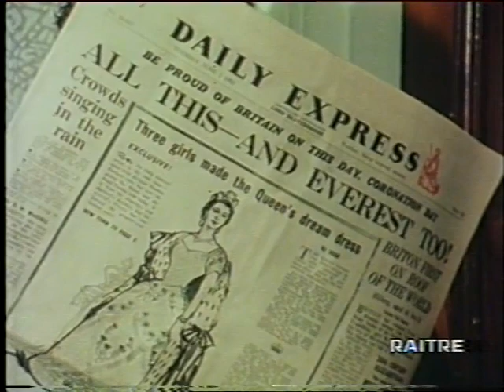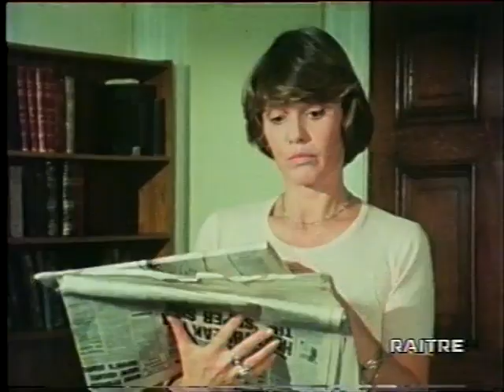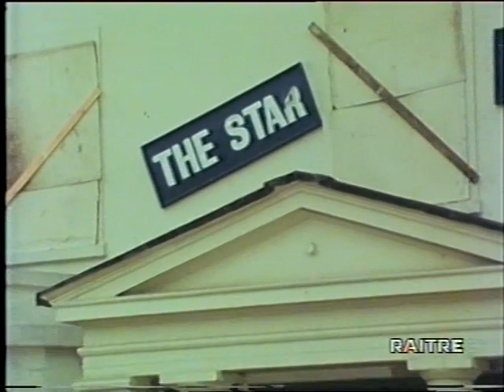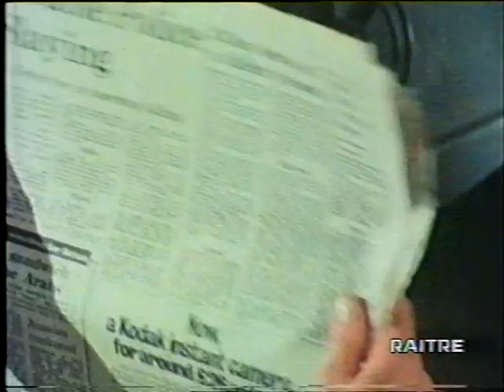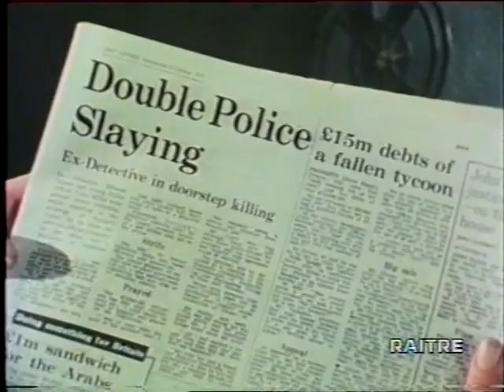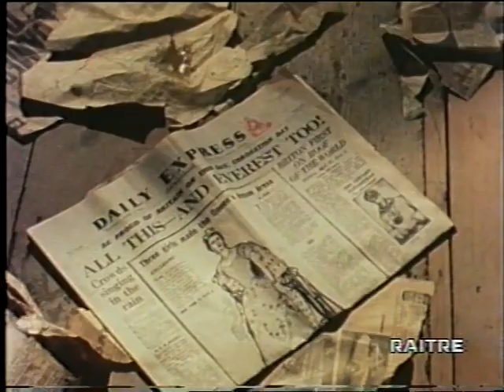I PROFESSIONALS : ''IL GIORNO DELL'INCORONAZIONE ''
episodio il giorno della incoronazione della serie tv the professionals.Susy Carter e' soto custodia protettiva perche deve testimoniare in un grosso processo ma viene uccisa.Dopo molti anni il suo caso viene riaperto e verranno fuori nuovi sospetti impensabili fino a poco tempo prima.una delle migliori puntate dei professionals.